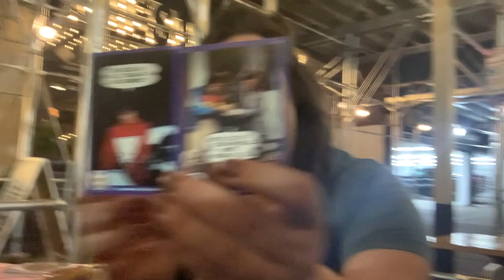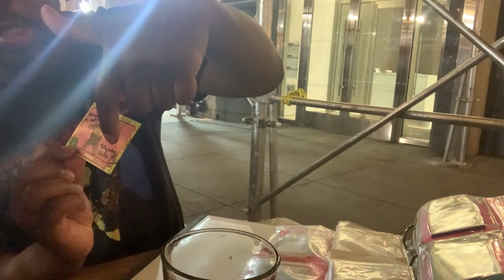DANNIELLE WORNALL & WAYNE CHARLES II @COCNC: The Stand - NYC - Comedians Opening Cards No Coffee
Dannielle was a finalist at Louisville's, 2024 Caravan Comedy Contest, is performing on the Don’t Tell Comedy Circuit, and a featured performer at the 2024 Bricky’s World Record Comedy Festival in Ohio. She was also a semi-finalist for Next Top Comic in Memphis, TN and named one of the funniest women in the country by the Good Vibes Comedy Festival in 2024. Dannielle has shared the stage with Sherrod Small, Corey B, Sista Lu, Julio Diaz, Jason Resler, Jamie Utley, Reggie Junior and more. She is an advocate of Comedians Who Care and produces Lex Laughs Enlisted- a comedy showcase that supports local veterans and their families.

To keep up with her antics and causes, follow Dannielle on Instagram at @DannielleWornallComic. She might make you question your life choices, but at least you’ll be laughing..